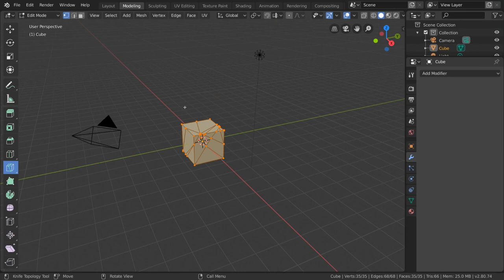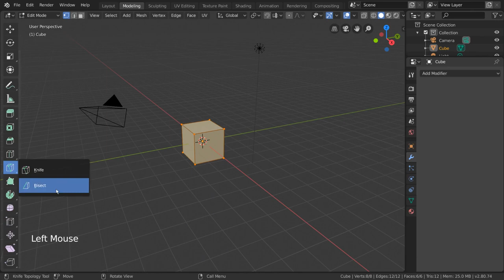Knife Tool - Blender Fundamentals - Part 14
__Start Youtube__
knife tool blender fundamentals
blender knife tool straight line
blender bisect
blender cut object with another
knife tool not working blender
blender knife tool
blender knife tool not working
blender knife project
blender knife edge
blender knife cut through
blender knife angle constraint
blender knife cut midpoints
blender knife
blender knife snap to grid
blender knife straight line
knife tool uses
knife tool shortcut blender
blender knife tool parallel
blender knife tool won't cut
blender cut object in two
blender cut mesh with another mesh
blender split object
blender divide object
blender section cut
blender cut face in half
blender split mesh
blender knife tutorial
blender knife project tool
knife project blender
blender split mesh into two objects
blender split
blender slice
blender mesh plane
how to split a model in blender
split mesh blender
blender tools knife
knife tool in blender
knife tool blender
knife project tool blender
blender knife tool location
how to use knife tool blender
blender how to use knife tool
how to use the knife tool in blender
how to use knife tool in blender
blender 3d knife tool
knife tool blender straight
blender knife cut tool
blender knife tool cut through
blender how to cancel knife tool
knife tool 90 degrees blender
knife tool 45 degrees blender
blender knife tool tutorial
cut in straight line knife tool blender
using the knife tool in blender
blender cut face in half without knife tool
blender knife tool hotkey
blender what is the knife tool hotkey
knife blender
how to model knife in blender
how to use knife in blender
blender how to use knife
how to use knife project in blender
knife project plane blender
blender straight knife
blender knife cut
how to knife cut blender
blender make a knife
blender knife project through 3d shape
set knife at specific locations blender
blender knife not cutting
blender knife cut how to make them straight
blender knife project weird shape
knife mesh blender
blender knife one vertex
blender knife project doesnt work
cut without knife blender
blender knife one vertices
knife tool
how do you cut a sphere in half in blender?
how do you split edges in blender?
how do i fill a hole in a blender?
how do i mirror an object in blender?
how do you fill in blender?
how do i bisect in blender?
how do you split a plane in blender?
how do you join two faces in blender?
how do you add a plane in blender?
how do you subdivide a plane in blender?
how do you cut a mesh in half in blender?
what is a mesh in blender?
how do you split a mesh?
how do you use the bisect tool in blender?
how do you slice an object in blender?
how do i select multiple edges in blender?
how do i add a loop cut in blender?
how do you merge vertices in blender?
how do i add edges in blender?
how do you subdivide in blender?
how do you cut a hole in an object in blender?
how do you split an object in half in blender?
how do i merge two objects in blender?
how do i cut an object in half in blender?
how do you cut a hole in a mesh blender?
how do i make an object bigger in blender?
how do i select an object in blender?
how do you extrude in blender?
what does the extrude tool do?
how do you split an object into two in blender?
how do you split something in blender?
how do you cut an object in half in blender?
how do i subdivide an object in blender?
how do you separate two meshes in a blender?
how do you cut a loop in blender?
how do you cut a mesh in blender?
how do you split a mesh in blender?
how do you add a cut in blender?
how do you cut and paste in blender?
how do i edit stl files in blender?
how do you split a 3d model?
how do you split a selection in blender?
how do you cut something in half in blender?
how do you split objects in blender?
how do you select a loop in blender?
how do you cut in blender?
how do i select edge loop in blender?
how do you bisect an object in blender?
how do you subdivide a mesh in blender?
how do you snap objects together in blender?
how do you align two objects in blender?
how do you make a loop cut in blender?
how do you use the knife tool in blender?
how do i make edges in blender?
how do i make multiple loop cuts in blender?
do loops count as edges?
how do you add lines in blender?
how do i subdivide a face in blender?
how do you cut a model in half in blender?
how do you use a blender knife?
how do i add vertices in blender?
how do you cut a knife with a blender?
how do i create an edge loop in blender?
how do you delete parts of a mesh in blender?
how do you use a knife tool in a blender?
how do you draw edges in blender?
how do you ungroup in blender?
how do you use a knife project?
is blender video editor free?
what is a knife tool?
how do i add a face in blender?
how do you separate materials in blender?
how do you split a cube in blender?
how do you ungroup objects in blender?